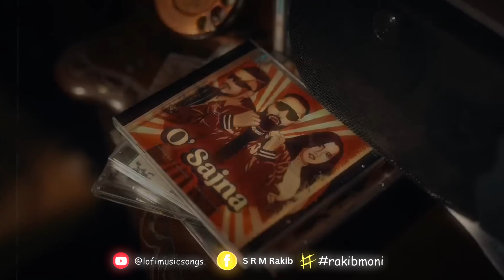MC STAN Hamein Tumse Hua Hai Pyaar ft EMIWAY BANTAI X DIVINE PROD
MC STAN - " HAMEIN TUMSE HUA HAI PYAAR MASHUP " ft DIVINE X EMIWAY BANTAI |

SHARE KARO PUBLIC FAILADO 😘

1) Song - Hamein Tumse Hua Hai Pyar

2) EMIWAY BANTAI - KHATAM HUE WAANDE X GOOD BOY
3) DIVINE - NO COMPETITION X BOMBAY TO PUNJAB
4) MC STAN - NUSTA PAISA

trending song
Hamein tumse hua hai pyaar x Emiway Bantai
hamein tumse hua hai pyaar x divine
hamein tumse hua hai pyaar x khatam hue WAANDE
hamein tumse hua hai pyaar x nusta paisa
hamein tumse hua hai pyaar x Bombay to Punjab
hamein tumse hua hai pyaar x MC stan
humein tumse hua hai pyaar x Emiway
humein tumse hua hai pyaar x divine
tumhe humse hua hai pyaar x divine
aapse bhi haseen hai aapki ye adayen